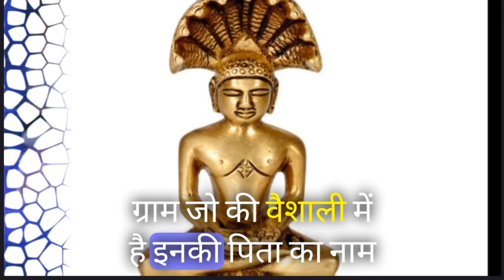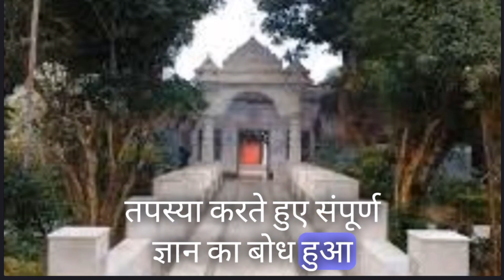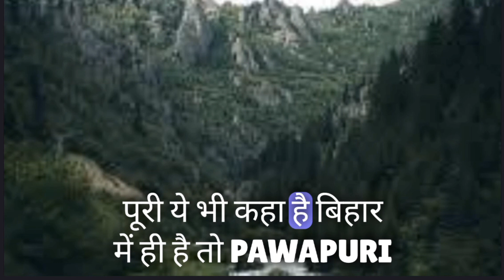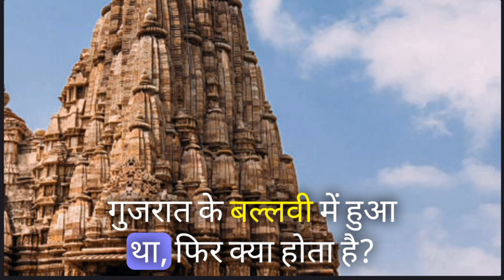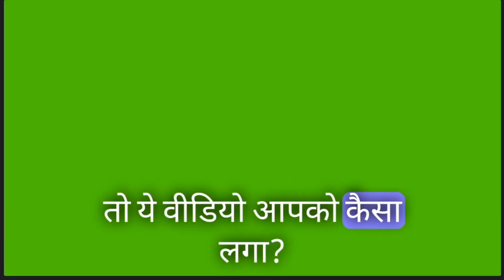Jainism||History of Jainism||जैन धर्म का इतिहास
Jainism is an ancient Indian religion that emphasizes non-violence (ahimsa), truth (satya), non-stealing (asteya), celibacy (brahmacharya), and non-attachment (aparigraha) as core values. It teaches that every living being has a soul and that all souls are equal, regardless of their form. Jains strive to live a life of harmlessness and spiritual purity through practices such as meditation, fasting, and self-discipline. They believe in the concept of karma, where actions have consequences that affect one's future lives. Jainism also advocates for selfless service and charity towards all living beings. It is known for its respect for all forms of life and its commitment to non-violence in thought, speech, and action.